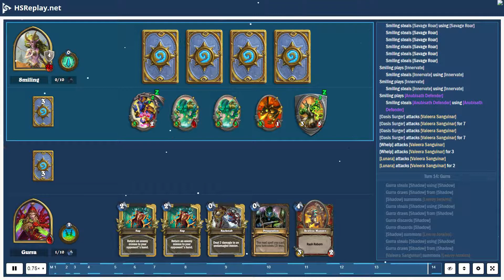ProGaming - Hearthstone, Tempo Rogue(4) vs Quest Druid(4) by Smiling and Gurra, Ranked - Standard...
ProGaming - Hearthstone, Tempo Rogue(4) vs Quest Druid(4) by Smiling and Gurra, Ranked - Standard (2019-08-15)

Cards:  Innervate, Pounce, Floop's Glorious Gloop, Untapped Potential, Bloodmage Thalnos, Crystal Merchant, Wrath, Zephrys the Great, BEEEES!!!, Ferocious Howl, Wardruid Loti, Flobbidinous Floop, Swipe, Anubisath Defender, Elise the Enlightened, Oasis Surger, Starfall, Hidden Oasis, Nourish, Backstab, Preparation, Shadowstep, Pharaoh Cat, Eviscerate, Novice Engineer, Sap, Edwin VanCleef, Fan of Knives, SI:7 Agent, SN1P-SN4P, Lifedrinker, Shadow of Death, Spirit of the Shark, Leeroy Jenkins, Myra's Unstable Element, Zilliax

Battle Log:

# Mulligan
# Turn  1:  Gurra
Gurra  draws [Backstab]
Gurra  steals [Lifedrinker]
Gurra  steals [Backstab]
Smiling  draws a card
Smiling  mulligans [Starfall]
Smiling  draws [Crystal Merchant]
Smiling  mulligans a card
Smiling  draws [Swipe]
Gurra  draws [Lifedrinker]
Gurra  draws [Spirit of the Shark]
Gurra  steals [Spirit of the Shark]
# Turn  1:  Smiling
Smiling  ends  their  turn
Smiling  draws [Ferocious Howl]
Smiling  steals [Untapped Potential]
Smiling  plays [The Coin]
Smiling  steals [The Coin] using [The Coin]
# Turn  2:  Gurra
Gurra  draws [SI:7 Agent]
Gurra  steals [SI:7 Agent]
Gurra  plays [Novice Engineer]
Gurra  draws [Myra's Unstable Element]
Gurra  steals [Myra's Unstable Element]
# Turn  2:  Smiling
Smiling  draws [Nourish]
# Turn  3:  Gurra
Gurra  draws [Eviscerate]
Gurra  steals [Eviscerate]
Gurra  plays [SI:7 Agent]
[Novice Engineer] attacks [Lunara]
[Novice Engineer] attacks [Lunara] for  1
# Turn  3:  Smiling
Smiling  plays [Crystal Merchant]
Smiling  steals [Crystal Merchant] using [Crystal Merchant]
Smiling  draws [Hidden Oasis]
# Turn  4:  Gurra
Gurra  steals [Fan of Knives]
Gurra  draws [Fan of Knives]
Gurra  plays [Spirit of the Shark]
Gurra  steals [Power of the Shark] using [Spirit of the Shark]
Gurra  plays [Backstab] targeting [Crystal Merchant]
[Backstab] damages [Crystal Merchant] for  2
[SI:7 Agent] attacks [Crystal Merchant]
[SI:7 Agent] attacks [Crystal Merchant] for  3
[Crystal Merchant] dies
# Turn  4:  Smiling
Smiling  draws [Oasis Surger]
Smiling  uses [Shapeshift]
[Lunara] gains  +1  attack
[Lunara] gains  1  armor
Smiling  steals [Claws]
[Lunara] attacks [Novice Engineer]
[Lunara] attacks [Novice Engineer] for  1
[Novice Engineer] dies
a card summons [Ossirian Tear]
# Turn  5:  Gurra
[Spirit of the Shark] loses  Stealth
Gurra  steals [Novice Engineer]
Gurra  draws [Novice Engineer]
Gurra  plays [Lifedrinker]
[Lifedrinker] damages [Lunara] for  3
[SI:7 Agent] attacks [Lunara]
[SI:7 Agent] attacks [Lunara] for  3
# Turn  5:  Smiling
Smiling  draws [Wardruid Loti]
Smiling  plays [Oasis Surger]
Smiling  steals [Oasis Surger] using [Oasis Surger]
Smiling  steals [Focused] using [Oasis Surger]
[Oasis Surger] gains  +2/+2  from [Oasis Surger]
Smiling  steals [Focused]
a card summons [Oasis Surger]
[Oasis Surger] gains  +2  health  from a card
[Oasis Surger] attacks [Lifedrinker]
[Oasis Surger] attacks [Lifedrinker] for  5
[Oasis Surger] attacks [Spirit of the Shark]
[Lifedrinker] dies
[Oasis Surger] attacks [Spirit of the Shark] for  5
# Turn  6:  Gurra
[Spirit of the Shark] dies
Gurra  ends  their  turn
Gurra  draws [SN1P-SN4P]
Gurra  steals [SN1P-SN4P]
Gurra  plays [Fan of Knives]
[Fan of Knives] damages [Oasis Surger] for  1
Gurra  plays [Eviscerate] targeting [Oasis Surger]
[Eviscerate] damages [Oasis Surger] for  4
[Oasis Surger] dies
# Turn  6:  Smiling
Smiling  draws [BEEEES!!!]
Smiling  plays [Hidden Oasis] targeting [Lunara]
Smiling  steals [Hidden Oasis] using [Hidden Oasis]
[Hidden Oasis] summons...